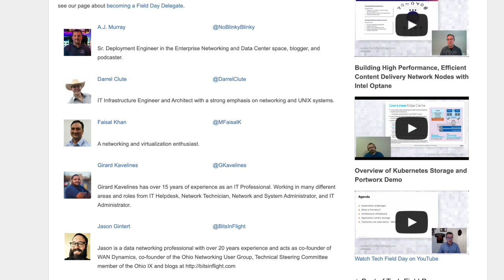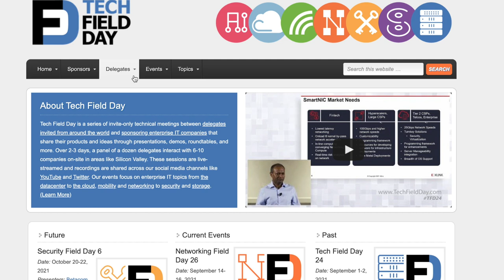All The Networking You Crave at Networking Field Day 26!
We’re getting closer to the end of 2021, but we couldn’t let it go without another great edition of Networking Field Day! The companies on the forefront of exciting networking technology can’t wait to share it with the community, and they have chosen this event to showcase it all. We’re thrilled to be able to bring you new advances as well as tried-and-true solutions to the problems that modern IT departments face.

You’re not going to want to miss a minute of all the amazing discussions happening September 14-16, 2021. All of our sessions are broadcast live and recorded and shared here on YouTube as well. We also welcome participation on Twitter using hashtag NFD26.